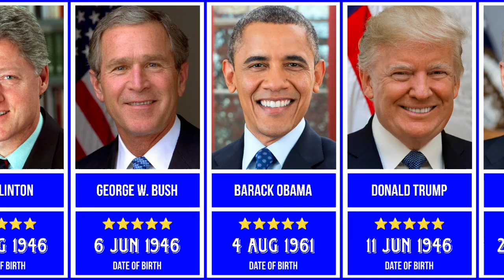The First Presidents of USA until Now (Date Of Birth)